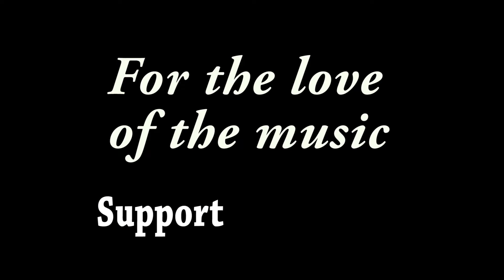Samantha Fish - "Blood In The Water" - Street Faire, Louisville, CO - 7/13/18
Recorded at Louisville Street Faire in Louisville, CO on 7/13/2018

Rebecca Crenshaw - Violin ~~
Phil Breen - Keyboards ~~
Chris Spies - Multi Instruments ~~
Alex Massa - Trumpet ~~
Scott Graves - Drums ~~